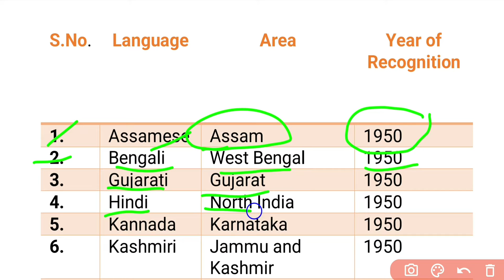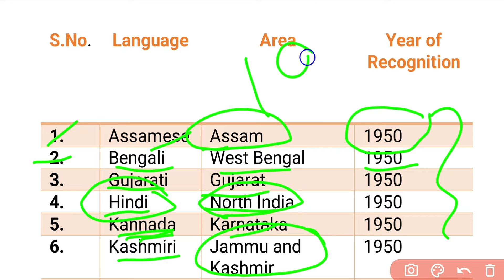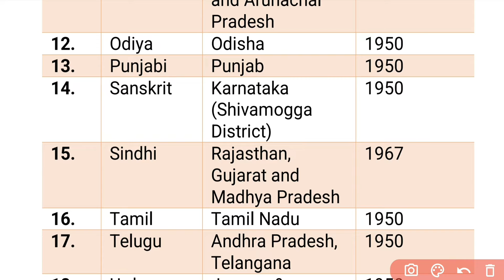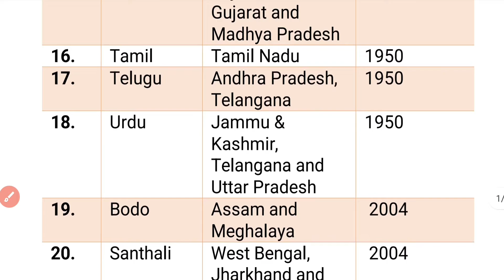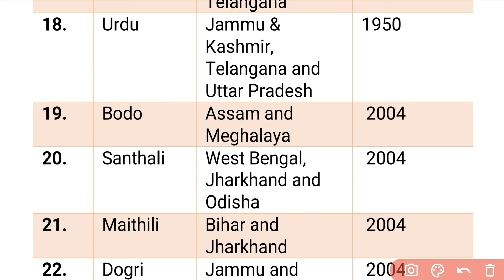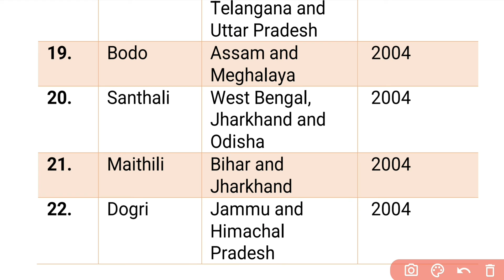22 Official languages of India | भारत_की_राजकीय_भाषाएं | Paras Mishra Official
22 Official Languages Of India

भारत की प्रमुख भाषाए